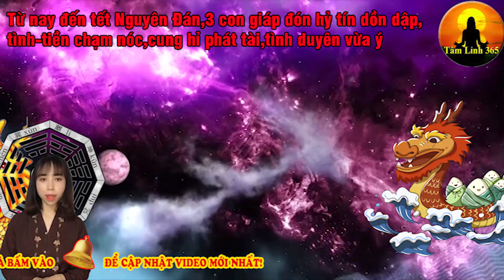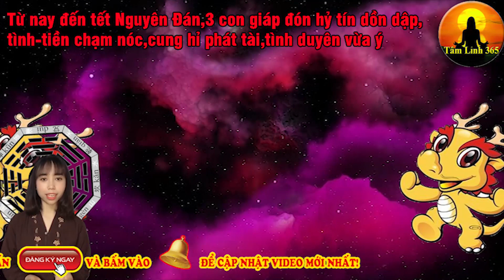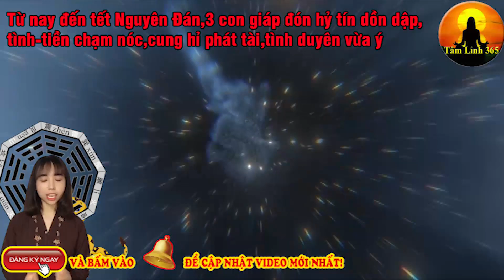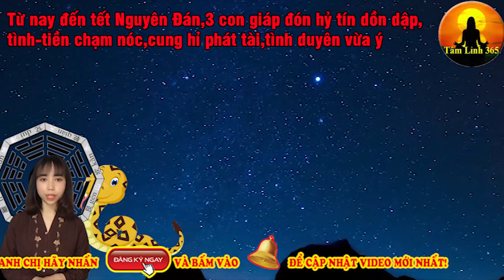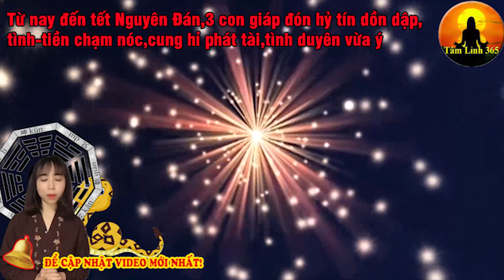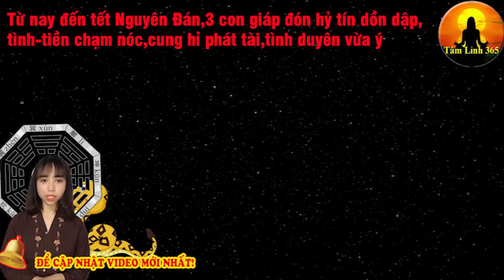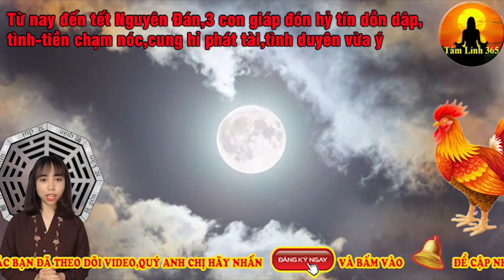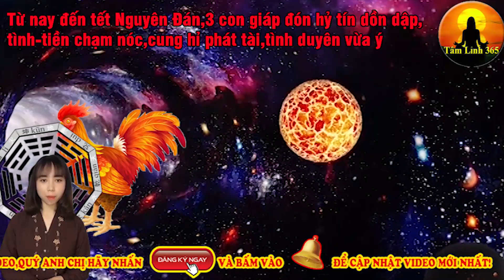Từ nay đến tết Nguyên Đán,3 con giáp đón hỷ tín dồn dập,tình tiền chạm nóc,cung hỉ phát tài,